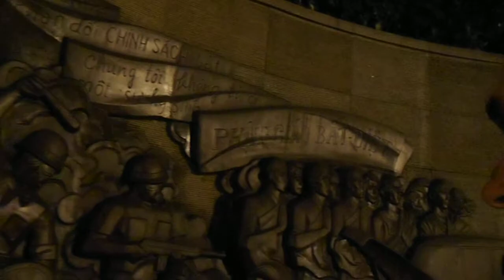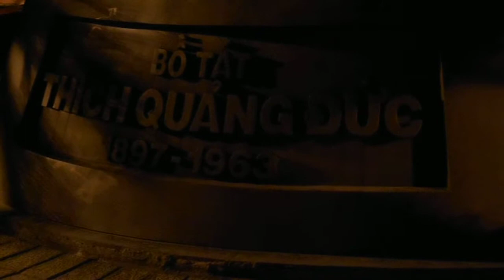Thích Quảng Đức The monk that set himself of fire and the Shrine